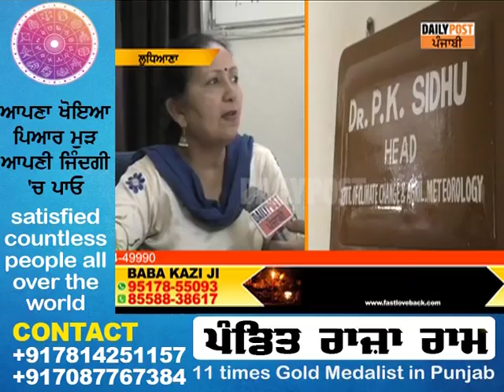ਮੌਸਮ ਮਾਹਿਰ ਤੋਂ ਸੁਣੋ ਕਿਵੇਂ ਦਾ ਰਹੇਗਾ ਪੰਜਾਬ 'ਚ ਆਉਣ ਵਾਲੇ ਦਿਨਾਂ ਦਾ ਹਾਲ || DAILY POST PUNJABI